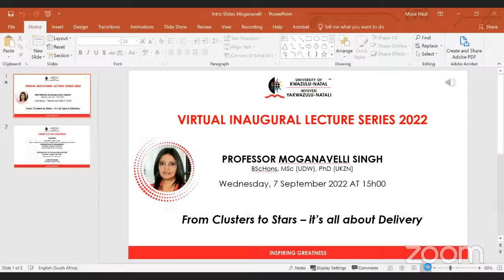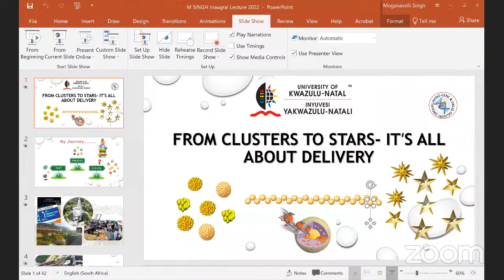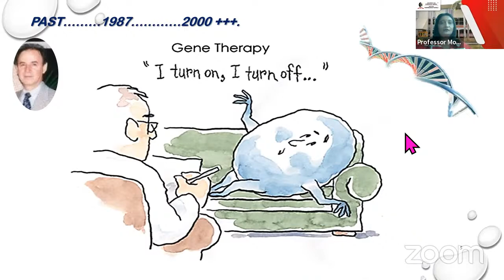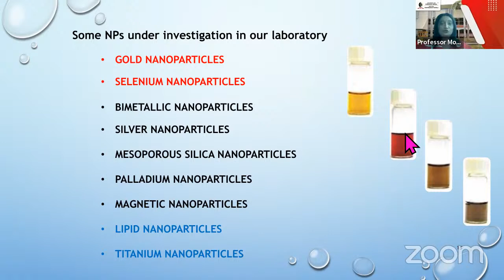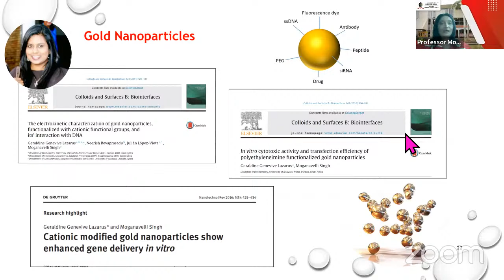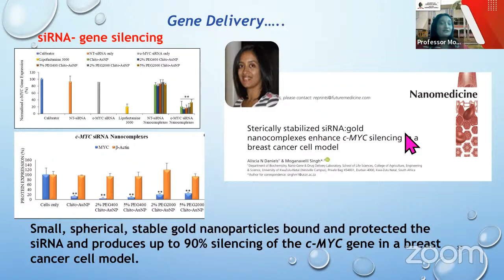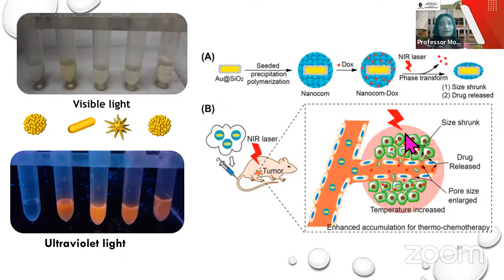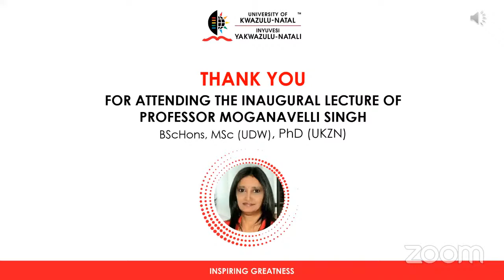Inaugural Lecture presented by Professor Moganavelli Singh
This inaugural lecture was delivered by Professor Moganavelli Singh on the topic: From Clusters to Stars- It’s all about Delivery.